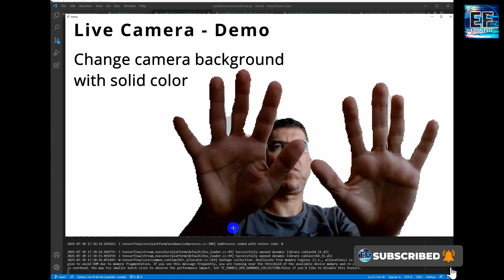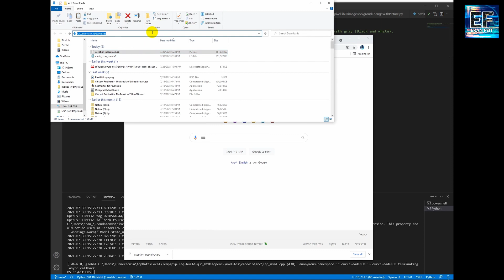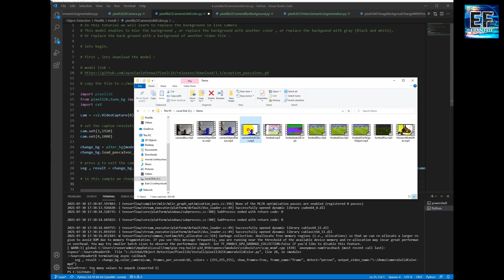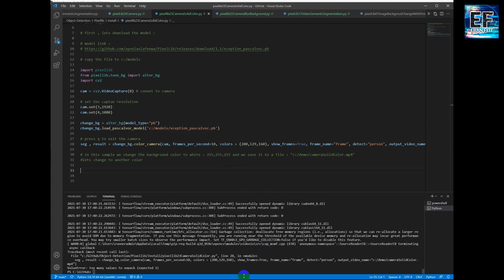how to change background in real time | replace to solid color using Pixellib Python and OpenCV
How to change background to a sollid color in real time camera using Pixellib Python and OpenCV

This is part 14 of a full PixelLib tutorial.

Pixellib is a library for performing segmentation of objects in images and videos and live camera

The videos are practical and hands-on , and you can follow the steps for a full implementations

This  tutorial elaborates how to change the background in real time camera to any solid color using Pixellib Python and OpenCV

I am using one of these desktop cameras in my projects :
Logitech C270 , Simple and basic camera
Logitech HD Pro Webcam C920 , A very good camera

I recommend using the Jetson Nano developer kit.
I am using a Samsung memory card

Anyone who wants to improve his/her Python skills , follow this book

I also recommend CNN Course book for neural network lovers . follow this